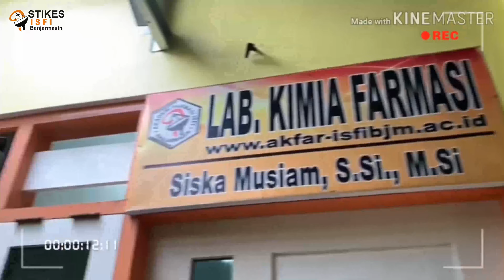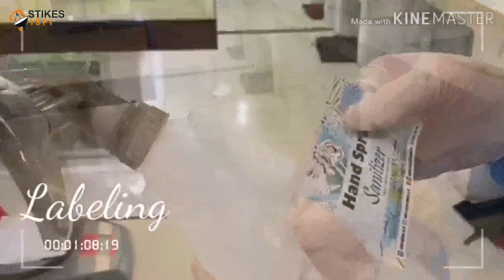PENGABDIAN PEMBUATAN HAND SANITIZER DAN PEMBAGIAN GRATIS UNTUK MASYARAKAT KOTA BANJARMASIN